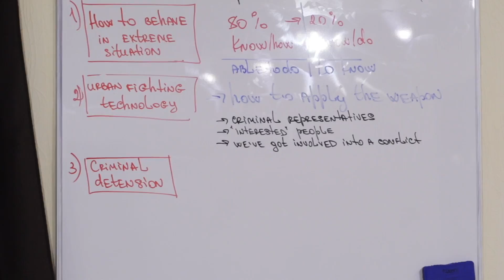Курс: "тактика и практика для безопасности журналиста"